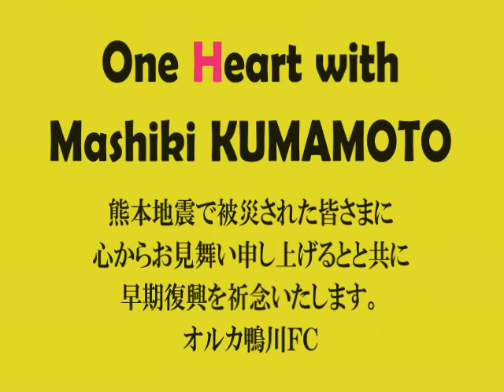オルカスマイルコミュニケーションラジオ 第14回